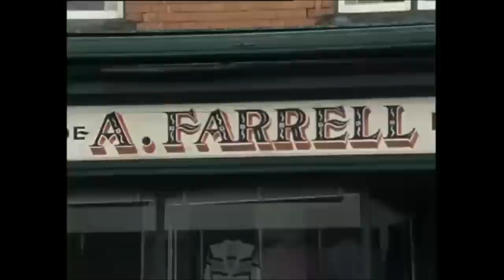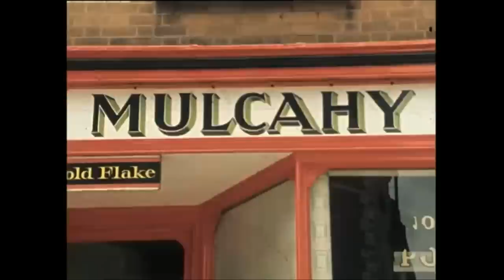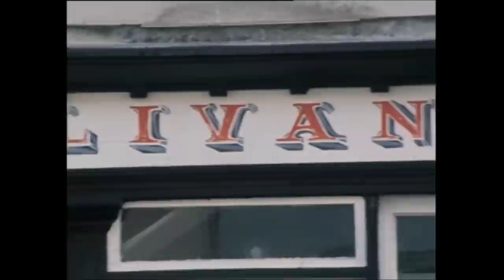Shop Signs of Ballydehob, Co. Cork, Ireland 1977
The west Cork village of Ballydehob has a special charm thanks in part to well maintained brightly coloured original house and shop fronts.

This excerpt from the programme ‘We Live Here’ takes a look at the typography on the shop fronts and the topography of the Ballydehob.

An air of prosperity is evident from the well-maintained frontages.

There are few shop fronts with inappropriate lettering or mass produced plastic signs, allowing Ballydehob to maintain much of its traditional charm.

Ballydehob is typical of many Irish villages as it is overlooked by a Catholic church and has an abandoned railway line.

Ballydehob is so typically Irish in fact that a number of discriminating foreigners have discovered it and have repaired old buildings long disregarded by the local people.

Local man Jack Pollard praises the shop fronts of the village describing each building as a “unit in itself”. This is largely due to the topography of the main street giving each shop an individuality of its own adding to the character of the whole street.

This episode of ‘We Live Here: Shops, Signs and Portents’ was broadcast on 9 December 1977.

‘We Live Here’ was a series dealing with aspects of the Irish environment, in particular, that which is man-made.

This episode of ‘We Live Here: Shop, Signs and Portents’ was written and produced by Christopher Fitz-Simon. The Architectural Advisor was Seán Rothery.